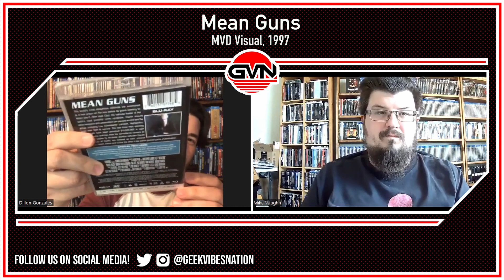The Video Attic: New Blu-ray & 4K UHD Blu-ray Releases April 3-9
Step into the darkened corners of cinema's past with Mike and Dillon on the newest episode of The Video Attic. In this installment, they take a deep dive into the shadows of film noir, focusing on the enduring classic They Drive By Night, Film Noir: Darkside of Cinema XVIII, Black Mask and more!

00:00 Welcome!
00:45 Black Mask
06:54 Money Talks
10:25 The Cat and the Canary
15:12 They Drive By Night
20:30 Deep in the Heart/Handgun
26:25 Stand and Deliver
34:50 Mean Guns
40:40 Little Drummer Girl
45:40 The Abandoned
50:18 Colt .45: The Complete Series
55:36 The Wind of Ayahuasca
59:21 Lisa Frankenstein
1:03:42 The Soldier’s Tale
1:07:35 Tormented
1:13:38 Thank You!

Edited by Andre Couture

You can follow Michael on Twitter @StrangeCinema65

Dillon on Twitter  @DillonGonzales2

Mike's book: The Ultimate Guide to Strange Cinema (Schiffer Publishing)

Mike's Picks:

Little Drummer Girl (Warner Archive)

Stand and Deliver (Warner Archive)

They Drive By Night (Warner Archive)

Contagion 4k (Warner Bros)

North Dallas Forty 4k (Kino Studio Classics)

Film Noir: Darkside of Cinema XVIII (Kino Studio Classics)

Dillion's Picks:

Black Mask (Eureka Entertainment)

The Cat and the Canary (Eureka Entertainment)

Mean Guns (MVD Entertainment)

The Abandoned (Unearthed Films)